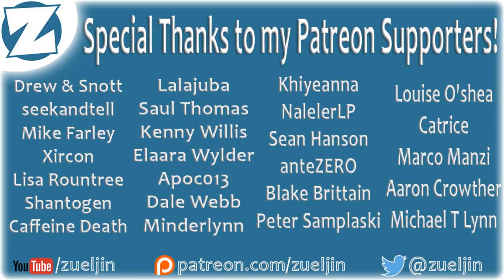No Man's Sky Gameplay - Ep 4 - DYNAMIC RESONATOR & HYPERDRIVE (Let's Play No Man's Sky) (NMS LP)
No Man's Sky Dynamic Resonator and Hyperdrive!  New Multi Tool weapon, exploring waypoints and beacons!

No Man's Sky or NMS is a game about exploration and survival in an infinite procedurally generated universe. No Man's Sky is a first-person, open world survival game. Players take the role of a planetary explorer in an uncharted universe. They are equipped with a survival spacesuit with a jetpack; a "multitool" that can be used to scan, mine and collect resources as well as to attack or defend oneself from creatures and other entities while on a planet; and a spacecraft that allows them to land and take-off from planets and travel between them and engage in combat with other space-faring vessels.[6] With this equipment, the player is then free to engage in any of the four principal activities offered by the game: exploration, survival, combat, and trading.

More Info about No Man's Sky

No Man's Sky's gameplay is built on four pillars—exploration, survival, combat and trading—in which players are free to perform within the entirety of a procedurally generated deterministic open universe, which includes over 18 quintillion planets, many with their own set of flora and fauna. By exploring, players gain information about the planets that they can submit to the Atlas, a universal database that can be shared with other players of the game. Players get compensated in in-game currency every time new information is uploaded to The Atlas. Players also gain materials and blueprints to upgrade their character's equipment and purchase a variety of starships, allowing them to travel deeper into the center of the galaxy, survive on planets with hostile environments, interact in friendly or hostile manners to computer-controlled space-faring factions, or trade with other ships.

Players participate in a shared universe, with the ability to exchange planet coordinates with friends, though the game will also be fully playable offline; this is enabled by the procedural generation system that assures players will find the same planet with the same features, lifeforms, and other aspects once given the planet coordinates, requiring no further data to be stored or retrieved from game servers. Nearly all elements of the game are procedurally generated, including star systems, planets and their ecosystems, flora, fauna and their behavioral patterns, artificial structures, and alien factions and their spacecraft.

Features

A TRULY OPEN UNIVERSE
If you can see it, you can go there. You can fly seamlessly from the surface of a planet to another, and every star in the sky is a sun that you can visit.

SURVIVE ON A DANGEROUS FRONTIER You are alone and vulnerable, and will face threat everywhere, from deep space to thick forests, barren deserts to dark oceans.

BUILD FOR AN EPIC JOURNEY Collect precious materials and trade them for better spacecraft and upgrades for your suit and equipment and prepare for your journey to the center of the galaxy.